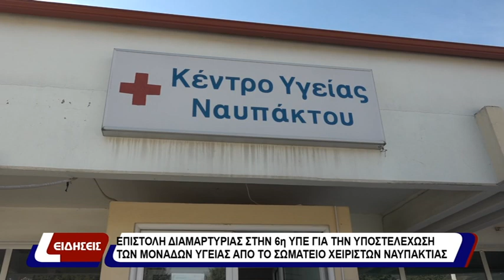Επιστολή διαμαρτυρίας στην 6η ΥΠΕ για την υποστελέχωση των μονάδων υγείας απο το Σωματείο Χειριστών